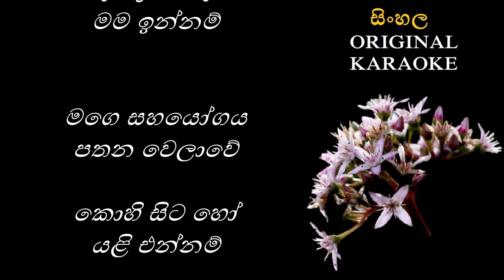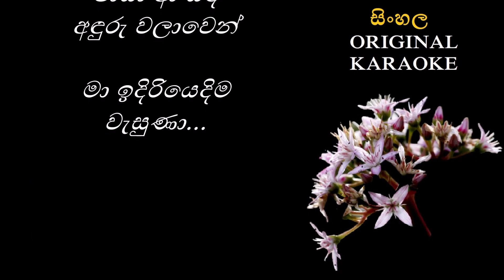Paaya Aa Sanda - පායා ආ සඳ - KARAOKE - Milton Mallawarachchi/Karunarathna Abesekara/MK Rocksamy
තනුව සහ සංගීතය : එම්. කේ. රොක්සාමි
පද රචනය : කරුණාරත්න අබේසේකර
ගායනය : මිල්ටන් මල්ලවාරච්චි